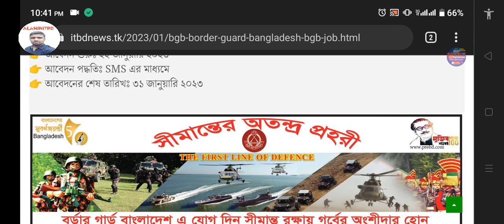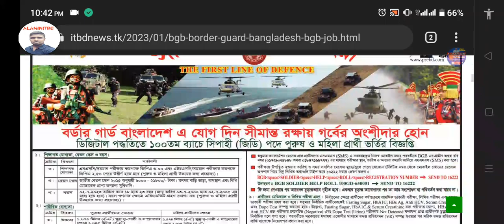বর্ডার গার্ড বাংলাদেশ (BGB) এ নিয়োগ বিজ্ঞপ্তি- ৩১/০১ | Border Guard Bangladesh BGB Job Circular 2023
🇧🇩 নিয়োগ বিজ্ঞপ্তি 🇧🇩
👉 প্রতিষ্ঠানঃ বর্ডার গার্ড বাংলাদেশ
👉 পদের নামঃ সিপাহী
👉 আবেদন পদ্ধতিঃ SMS এর মাধ্যমে

￼আমাদের Channel এর বৈশিষ্ঠ্য💯

আমাদের চ্যানেল  এ সাধারণ জবসার্কুলার নিয়ে কাজ  করা হয়ে থাকে।

🔴🔴জুরুরী প্রয়োজনেঃঃ imo No: 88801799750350

সকল​ ধরনের চাকরির খবর এখানে পাবে